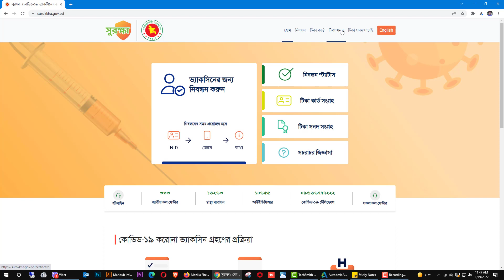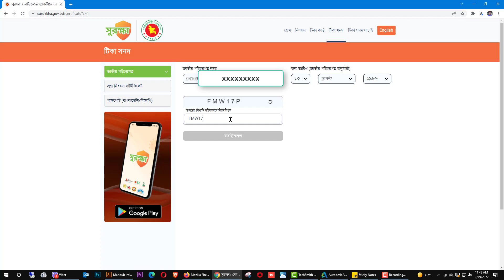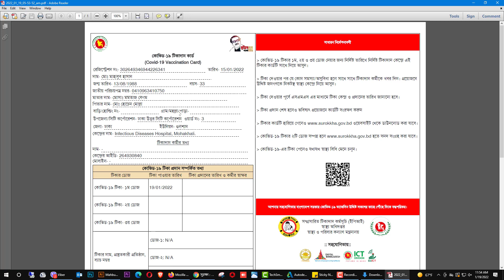How To Download Covid 19 Vaccine Card In Bangladesh|করোনা টিকা কার্ড ডাউনলোড করুন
in this video i will show you. How to download covid 19 vaccine card in Bangladesh.